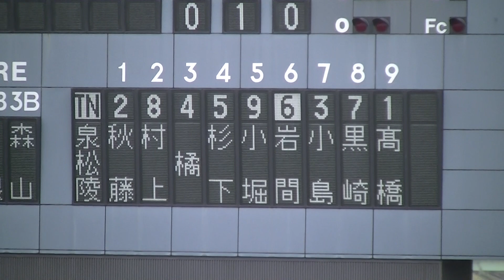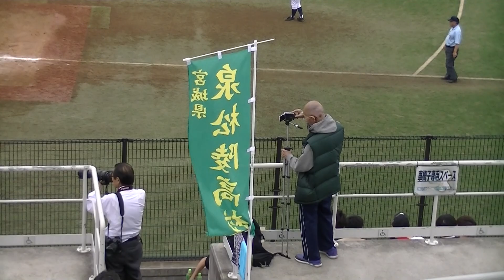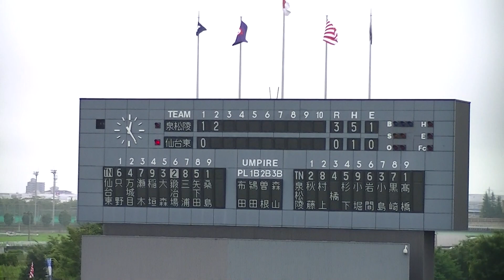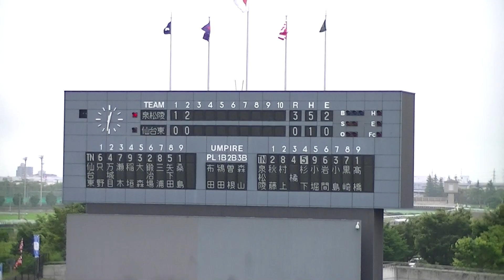令和元年 ７/１８ 仙台東＆泉松陵 ｛２回｝第１０１回全国高校野球選手権宮城大会